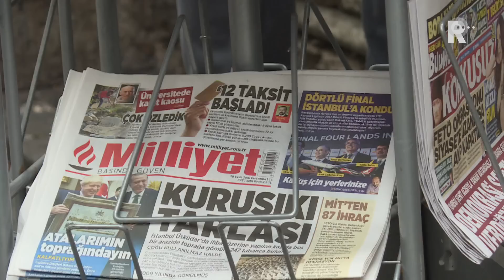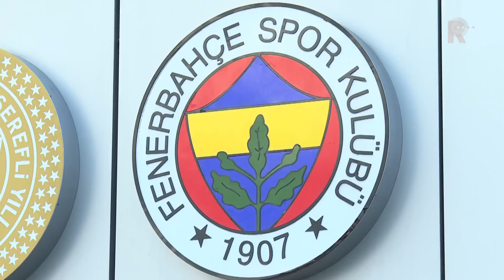Sportclub Rijnmond - 3 oktober 2016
Het laatste sportnieuws uit de regio Rijnmond.